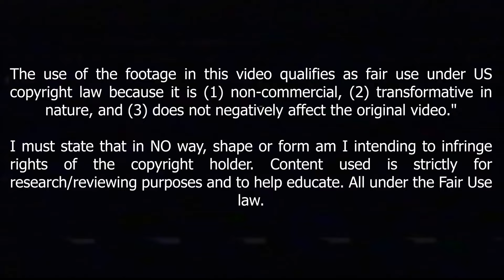Iker Muniain Deserves to be Seen in 2022 !